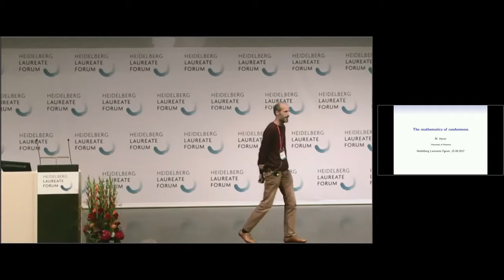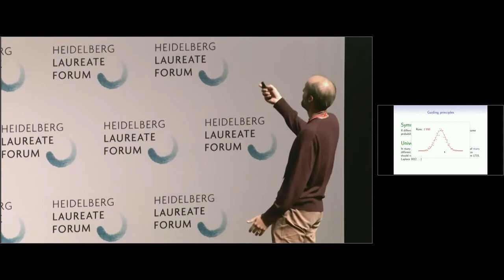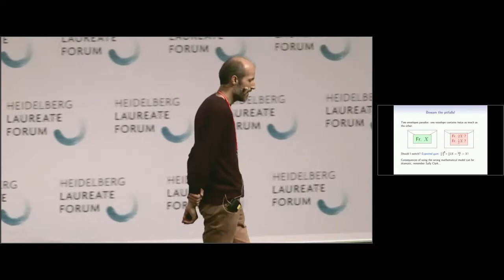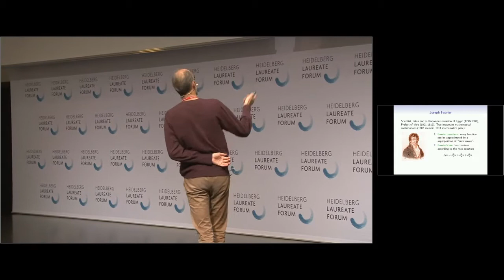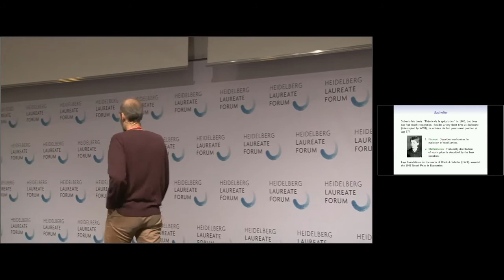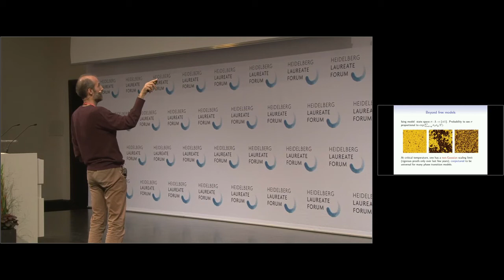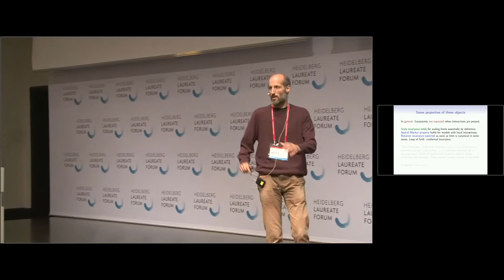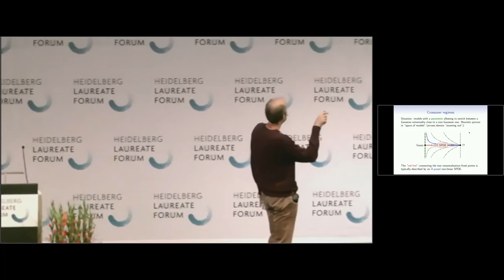5th HLF – Lecture: Martin Hairer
Martin Hairer: “The mathematics of randomness”

From the gambling machines in a Casino to the predictions of next week's weather, the world that surrounds us is governed by seemingly random events. How do mathematicians make sense of this and what does it even mean to "predict" something inherently random? We will explore these questions and see what are the main guiding principles of our modern understanding of randomness. Along the way, we will see how the works of an 18th century egyptologist and a 19th century biologist allow today's banks to model the stock market.